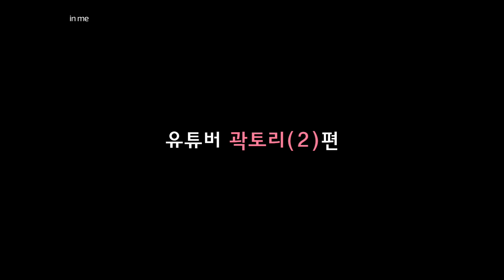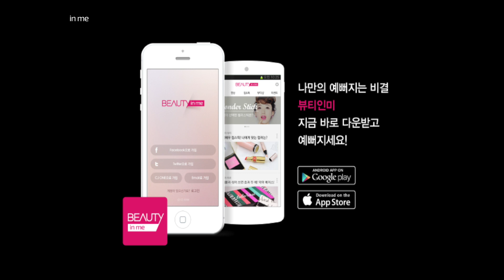(ENG) 니파열테마 9탄 곽토리 편 : Open your pouch 9 TORI | SSIN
니파열 파파팍 업로드! 9탄 곽토리편입니다! 토리님은 벌써 두번째로 등장하네요! 곽토리님의 추천템은 무엇일까욥?

♥ 베스트템 정보! (Best Cosmetic, recommended by Tori)
- 아멜리 베이키드파우더 스노우화이트 (Ameli - baked powder #05 SNOW WHITE) 20,000won
- 아멜리 스텝 베이직 아이섀도우 플라스틱자몽 (Ameli - step basic eyeshadow #230 PLASTIC GRAPEFRUIT) 12,000won
- 디올 어딕트 잇-라인 (Dior - Addict It-Line) $32.00

즐겁게 보셨다면 좋아요+덧글 남겨주세요!

- FACEBOOK 페이스북 페이스북으로 오시면 저와 메세지로 소통하실 수 있습니다!
Let's talk on facebook message!